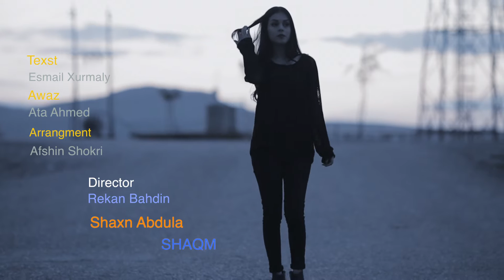SHAXAN NEW Clip